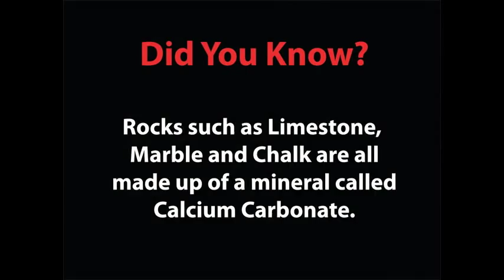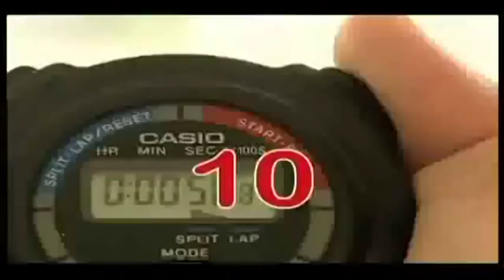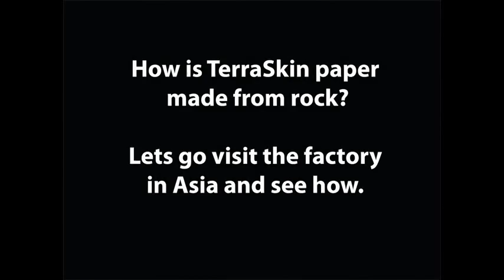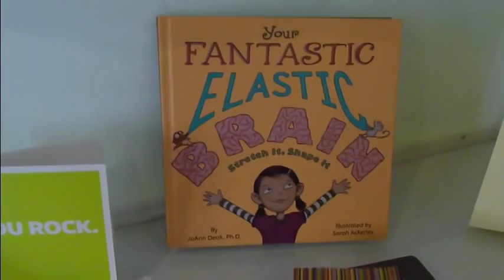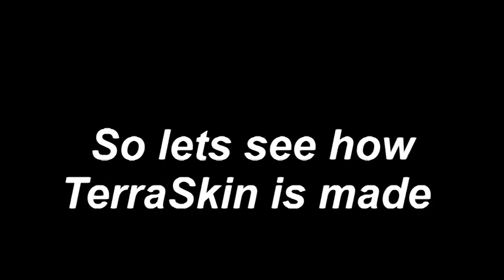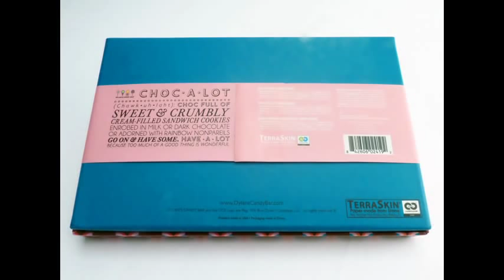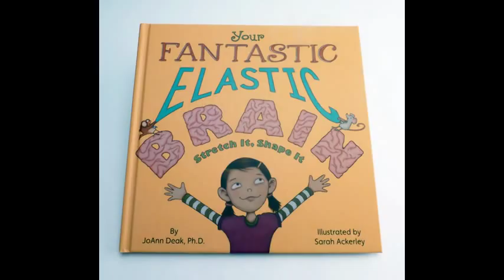How TerraSkin is made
Learn how TerraSkin is made, and what products can be made with this great material.